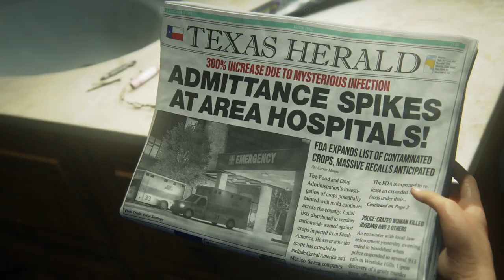The Last of Us Part 1 playthrough part1